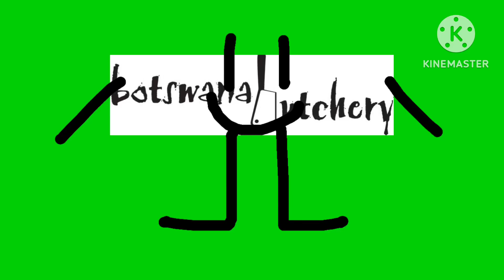Botswana Butchery Green Screen